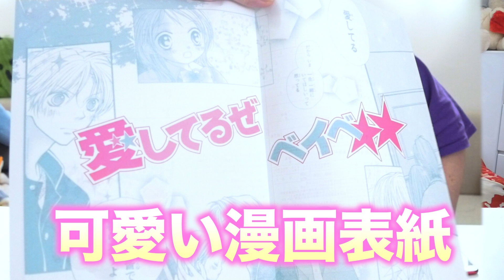彼氏の目の前に婚姻届を突然出してみたら幸せな気持ちになった。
〒107-6228 東京都港区赤坂9-7-1　恭チャンネル宛